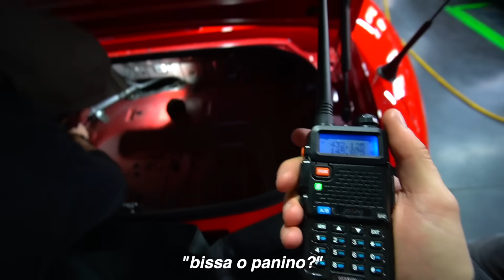MONTIAMO L’ASSETTO ALLA MAZDA MX5!❤️😍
Finalmente iniziamo con le prime modifiche a questa Mx-5❤️ e siamo solo all’inizio🔥